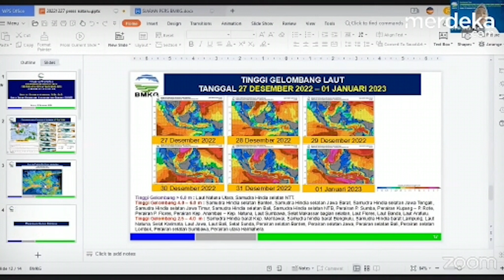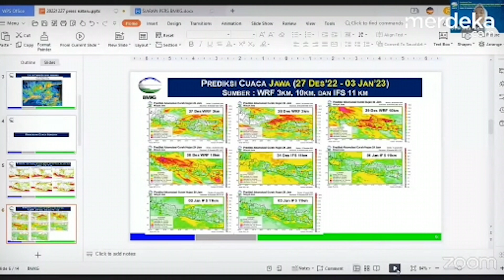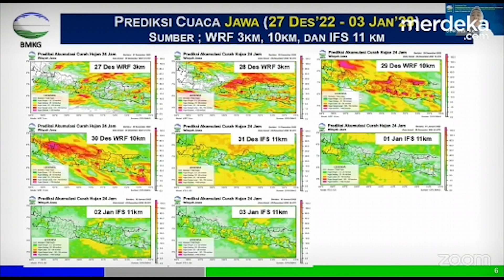[FULL] Penjelasan Kepala BMKG Jawab Prediksi BRIN Soal Potensi Banjir Besar Jabodetabek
MERDEKA.COM - Kepala Badan Meteorologi, Klimatologi, dan Geofisika Indonesia (BMKG) Dwikorita Karnawati, merespons prediksi peneliti Badan Riset dan Inovasi Nasional (BRIN) terkait potensi banjir besar di Jabodetabek pada 28 Desember 2022.

Sebelumnya, Peneliti BRIN Erma Yulihastin, menyampaikan ada potensi banjir besar di kawasan Jabodetabek pada Rabu, 28 Desember 2022. Khusus Tanggerang, diprediksi terjadi hujan ekstrem dan badai besar.